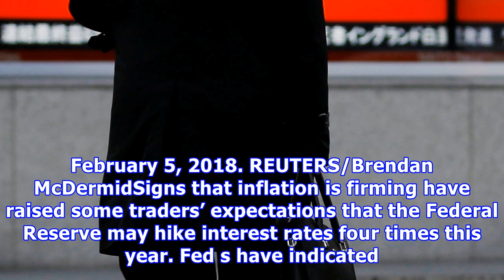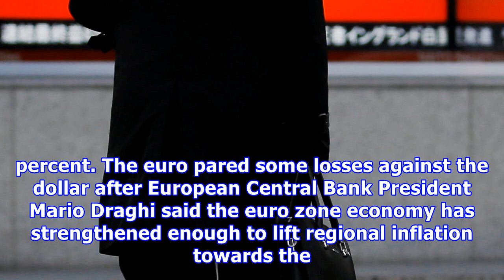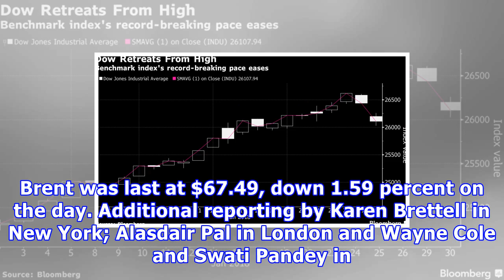Global stocks extend selloff, treasury yields retreat from near four-y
NEW YORK (Reuters) - Stocks on global markets extended their recent selloff on Monday, led by declines in energy shares, while U.S. Treasury yields receded from almost four-year highs overnight. The S&P 500 and Dow Jones Industrial Average were down more than 1 percent on Monday after registering their worst weeks on Friday since early January 2016. The S&P energy index, down 2.9 percent, was the biggest daily percentage decliner, followed by healthcare, down 2.2 percent. Oil prices were lower, ...